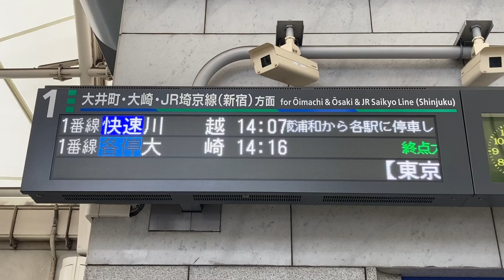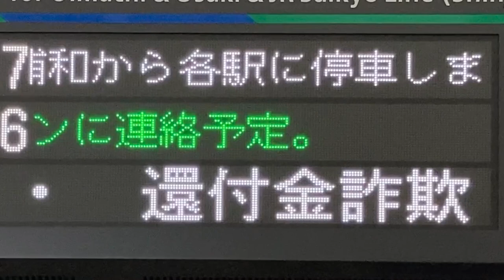【NEC FontAvenue BMFゴシック体24x24 16x16 スクロールフォント確認用】りんかい線 国際展示場駅 発車標(LED電光掲示板)